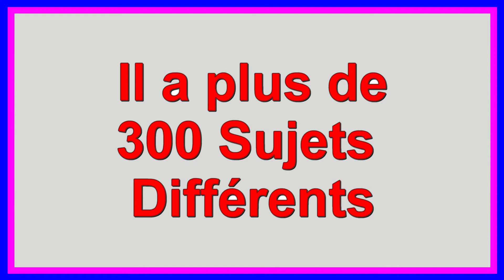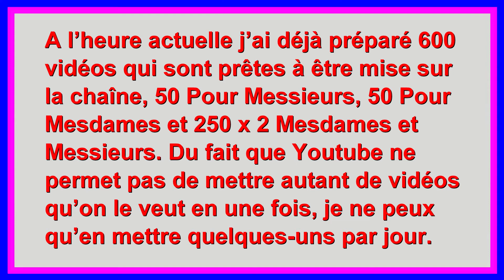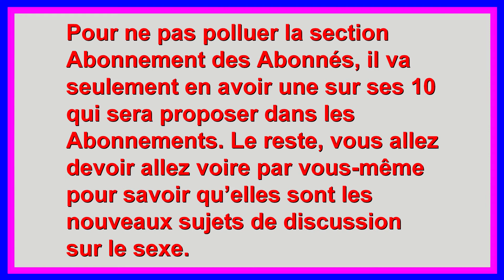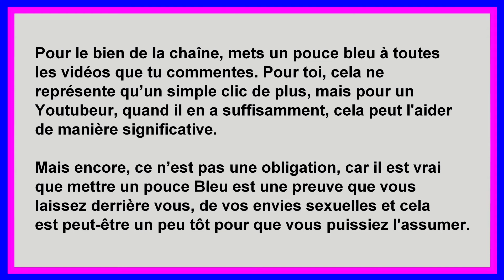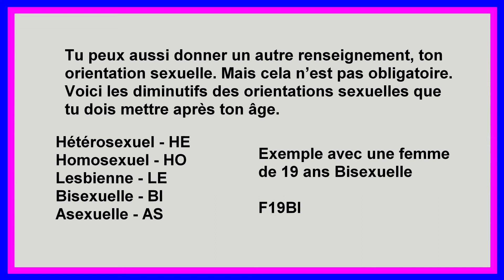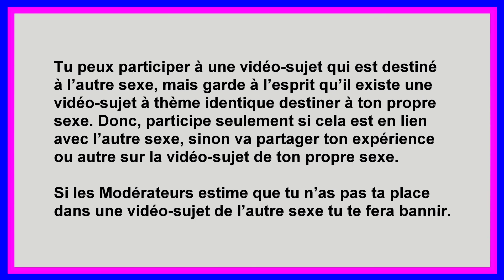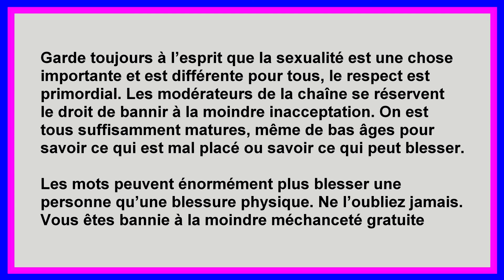Pratiquez-vous le nudiste – Conseil et Expérience - Messieurs